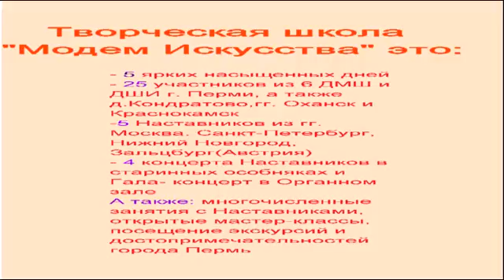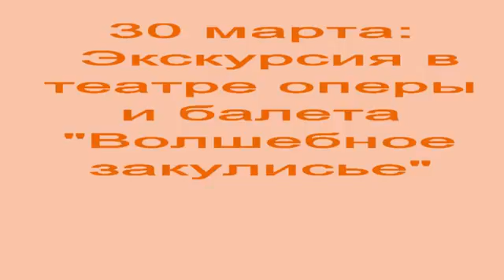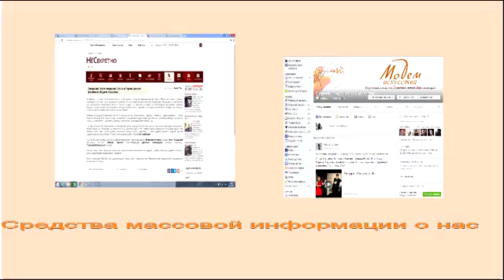Презентация "Модем искусств" - лучшие моменты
Видео-рассказ о творческой школе молодых преподавателей "Модем искусств", которая проходила в марте 2016 г. в Детской музыкальной школе № 3 г. Перми